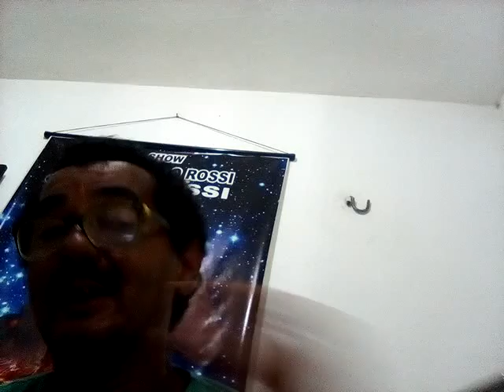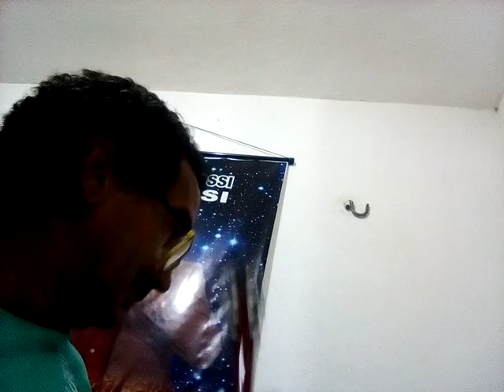ELE MIM TRAIU PELO FACEBOOK CASA DO ROSSI CANÇÕES NOVAS Ley